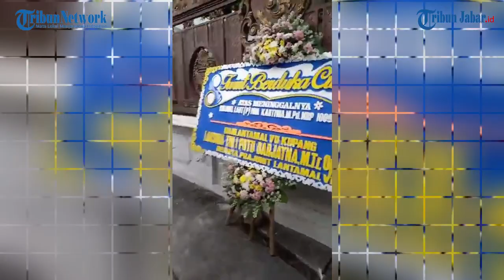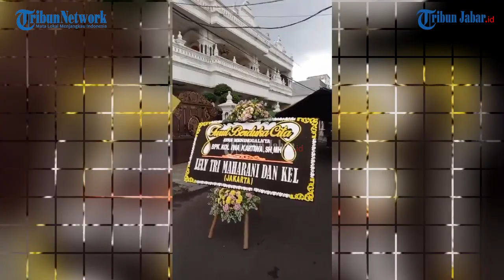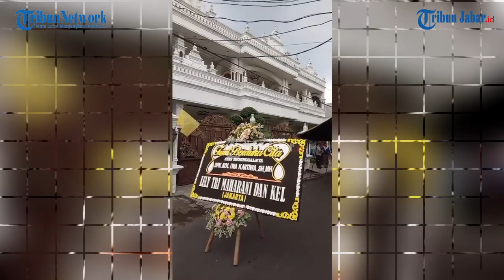BREAKING NEWS! KOLONEL LAUT IWA KARTIWA EKS KOMANDAN KAPAL SELAM NANGGALA 402 MENINGGAL DUNIA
BREAKING NEWS! KOLONEL LAUT IWA KARTIWA EKS KOMANDAN KAPAL SELAM NANGGALA 402, ADIK ANTON CHARLIYAN MENINGGAL DUNIA